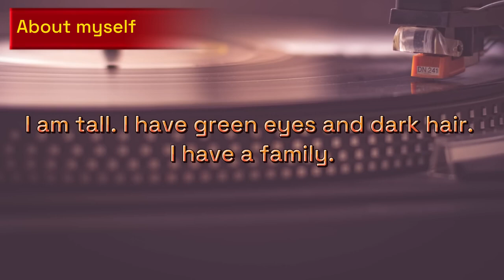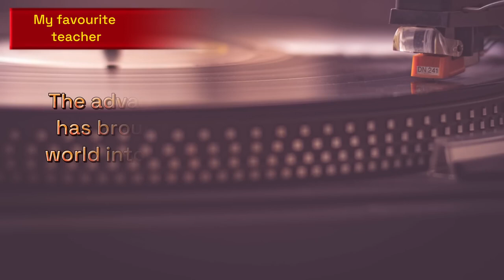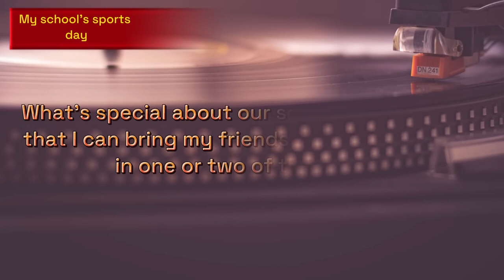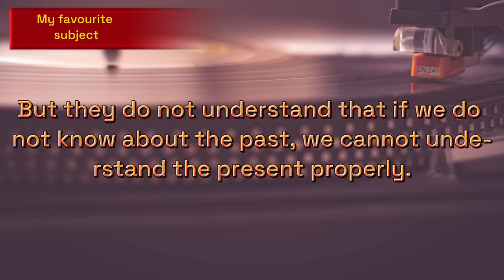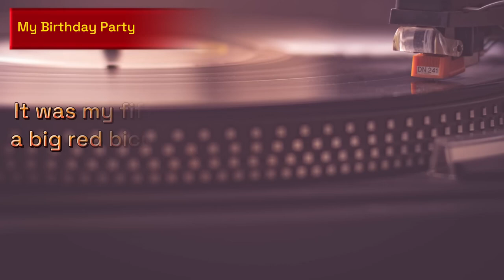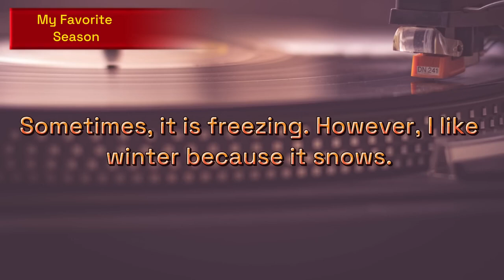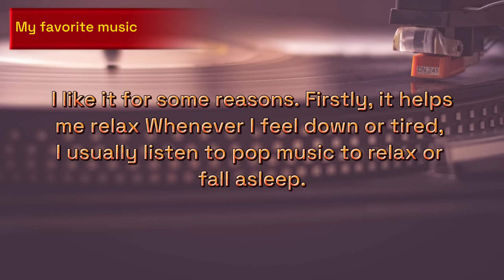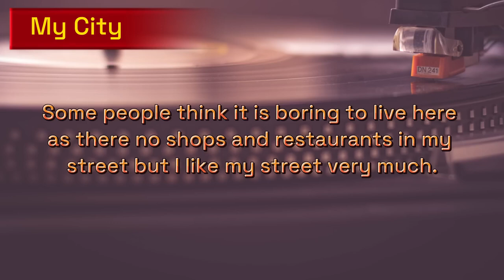English Questions & Answers | Speaking English Practice | Learn English